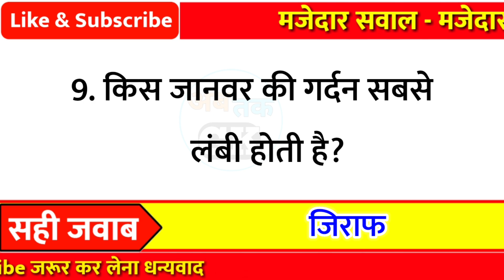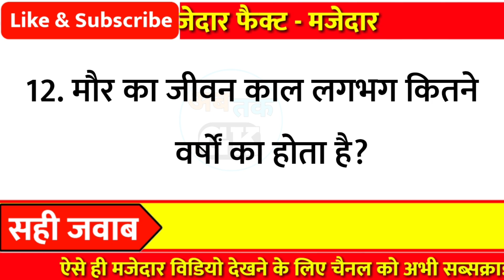किस जानवर की गर्दन सबसे लंबी होती है? Interesting Gk || Lucent Gk || General Knowledge || Facts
Part - 781

👇👇Your Queries👇👇
1. GK
2. General Knowledge
3. Important GK Questions and answer for
4. Competitive Exams
5. Quiz Test
6. gk tak
7. Important gk
8. Quiz test
9. competitive quiz
10. competitivegeneral.knowledge
11. GK in Hindi
12. general knowledge quiz
13. quiz questions
14. general knowledge questions
15. gk quiz
16. general knowledge questions with answers
17. gk question in hindi
18. GK Question Answer
19. India GK
20. hindi gk
21. samanya gyan
22. gk questions
23. india gk in hindi
24. gkquestions and answers
25. lucent gk
26. lucent gk
27. lucent gk in hindi video
28. lucent GK in hindi
29. lucent geography in hindi
30. lucent geography
31. geography gk question
32. geography gk in hindi
33. lucent 1000 question
34. lucent 1000 prashn
35. lucent gk ka nichod
36. lucent gk important question
37. lucent gk important question in hindi
38. lucent gk important topics
39. lucent ka nichod science
40. lucent for ssc cgl
41. lucent for ssc
42. lucent for railway
43. geography gk
44. lucent mcq
45. lucent mcq in hindi
46. lucent book gk
47. gkfact
48. gk questions and answers
49. gk question
50. general knowledge
51. Ab tak gk
52. gk questions
53. gk
54. general knowledge question
55. g k questions and answers
56. gk ke question
57. question
58. general knowledge questions and answers
59. samanya gyan
60. g.k questions in hindi
61. gk question answer
62. sarkarinaukarigk
63. gk ke sawal
64. knowledge
65. question answer
66. general knowledge questions
67. जनरल नॉलेज
69. जीके
70. gk quiz
71. g.k
72. gk ka question
73. ips question and answer
74. gk
75. gk question
76. gk afroz
77. gk questions
78. gk today
79.gk tricks
80. gk book
81. gk video
82. gk live
83. gk by kumar Gaurav sir
84. gk by khan sir
85. gk today current affairs
86. question
87. सामान्य ज्ञान
88. general knowledge ke question
89. gk knowledge
90. gk dijiye
91. general class
92. general knowledge ki video in hindi
93. general knowledge gk
94. general knowledge questions and answers
95. General knowledge video
96. General knowledge 2021
97. general knowledge for kids
98. general knowledge quiz
99. general knowledge ke question 100. gk study
101.General knowledge 2022
102. Gk new video
103. gk knowledge
104. Gk Maina
105.Gk Question New Video